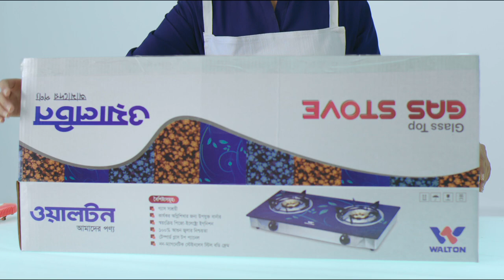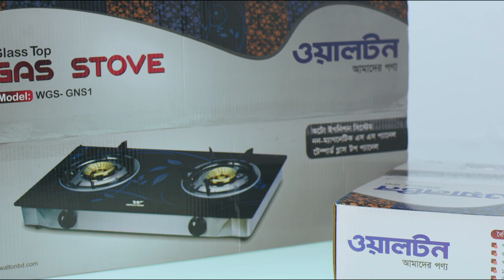WALTON PLAZA LAKSHAM 01678028884